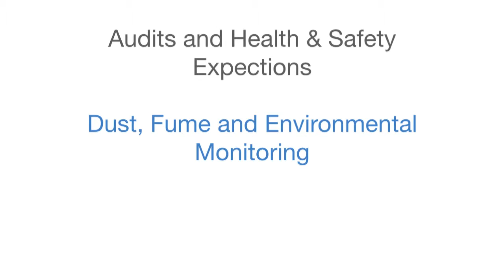Intro video for The HSE Company property managers) (With Music)